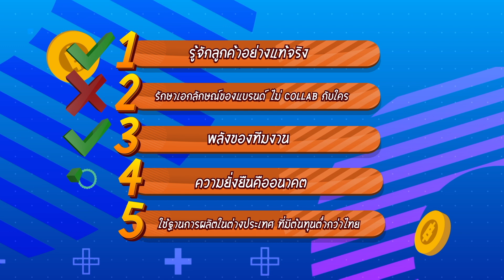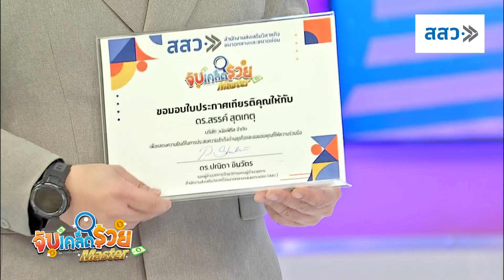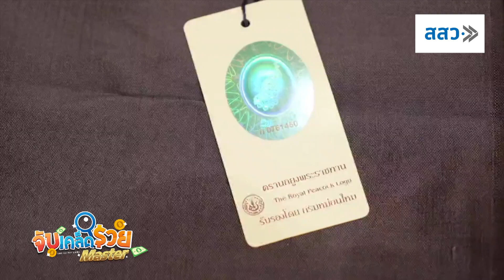รายการ "จับ เคล็ด รวย MASTER" FULL EP.2 I ห้องเสื้อวนัชกูตูร์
⭐️เริ่มต้นจากเด็กฝึกงานในบริษัทเวดดิ้งสตูดิโอ  สู่เจ้าของธุรกิจห้องเสื้อระดับโอกูตูร์ อันดับต้น ๆ ของเมืองไทย ที่มีทีมตัดเย็บฝีมือขั้นเทพ มาออกแบบ ตัดเย็บอย่างประณีต ทำให้ชุดแต่งงานอลังกาลไม่เหมือนใคร

💎ทำถึงจนคว้า 2 รางวัลจาก สสว คือ MSME National Awards ครั้ง ที่ 16 และรางวัล Better Community ในสาขา LGBTQ+ Entrepreneur of the Year เรียกได้ว่ามองไกลขยายธุรกิจไปลูกค้าทุกกลุ่ม

💰ทุกธุรกิจต้องการ..ความสำเร็จ ทุกความสำเร็จ..ย่อมมี SECRET ของตัวเอง

Vanus Counture - วนัช กูตูร์

รายการ “จับ เคล็ด รวย MASTER”
วันพุธที่ 18 กันยายน 2567 เวลา 11.00 น.
🎯Facebook Fanpage: Osmepสสว